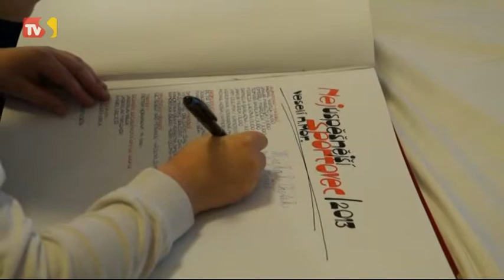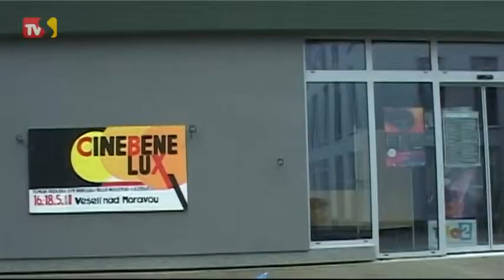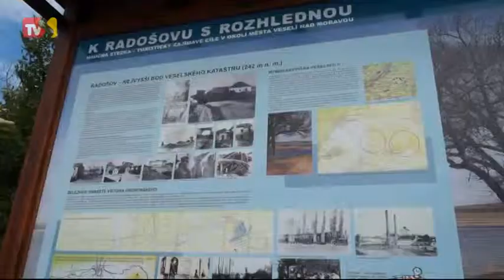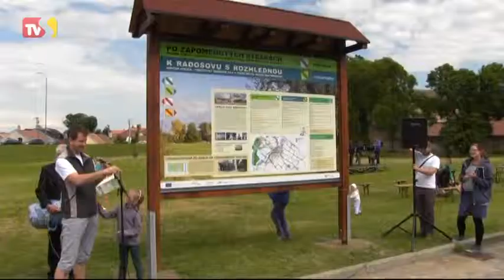TVS: Veselí - Sestřih roku 2014 I. díl